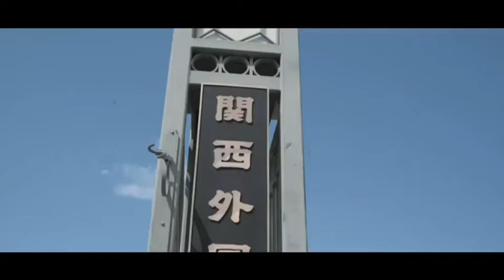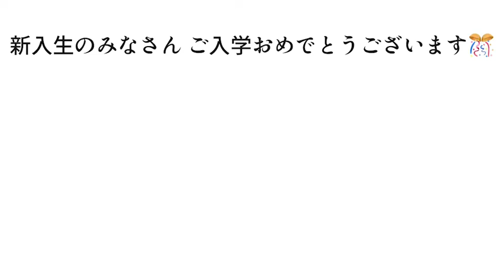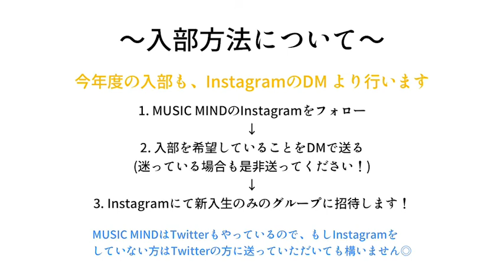関西外大 MUSIC MIND